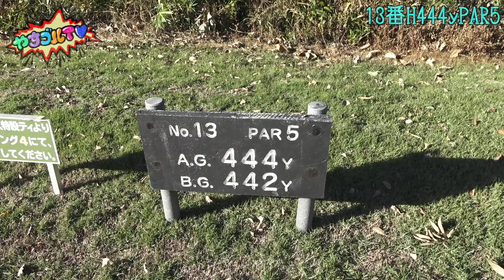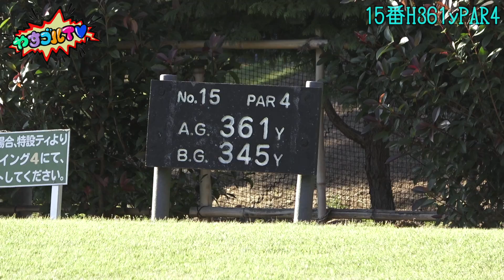【番手間の距離】みなさんはどう打ちますか？僕はこう打ちます【力感？振り幅？自分の型を見つける】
今回は、